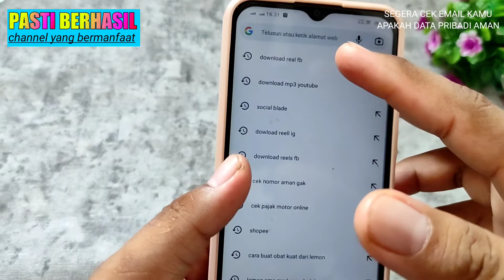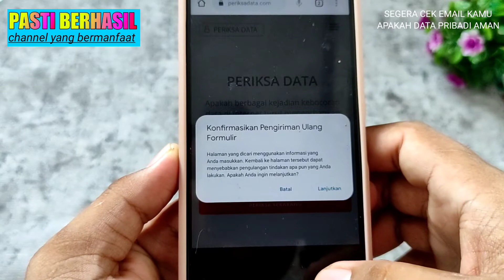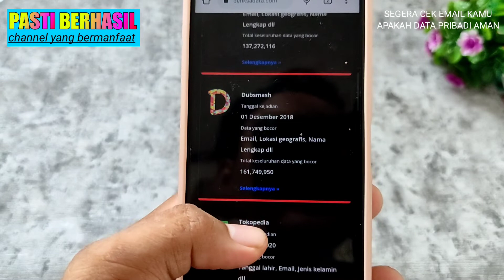SEGERA CEK EMAIL KAMU APAKAH DATA PRIBADI AMAN | SEBELUM TERLAMBAT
cek data email cara mengetahui apakah data email bocor cara mengetahui data kita bocor atau tidak